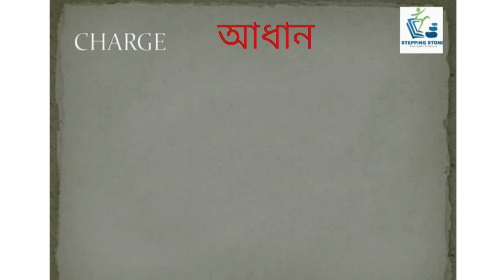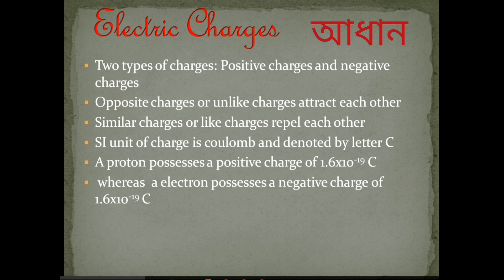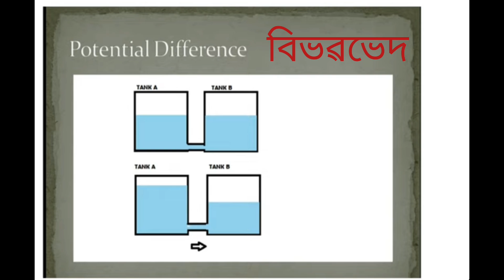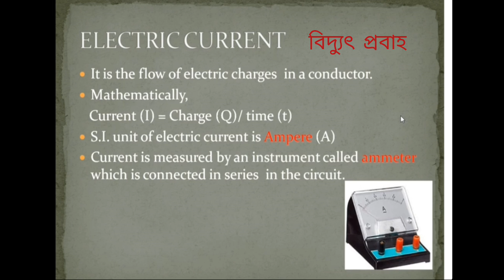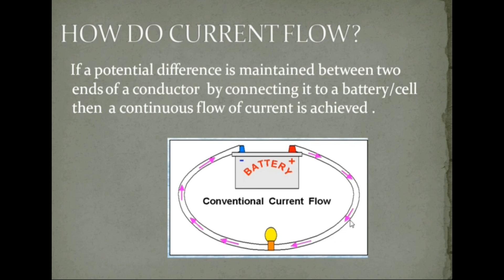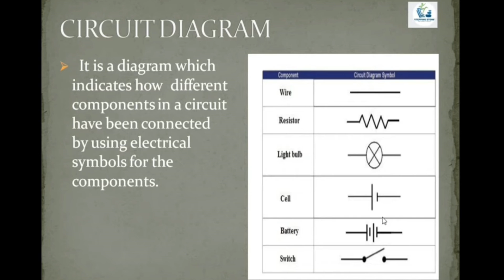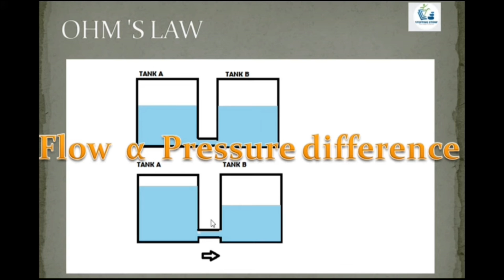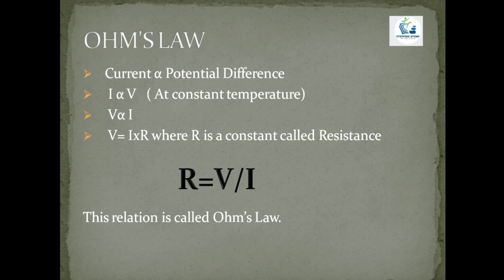Class 10 class10electricity //Full Chapter//Explanation in Assamese// বিদ্যুত //Revision